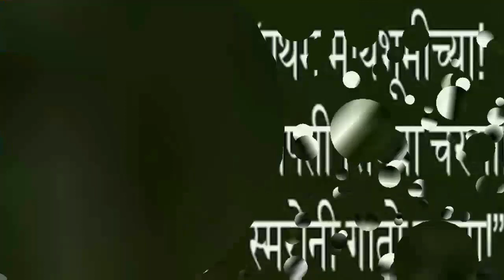अण्णाभाऊ साठे माहिती मराठीत/ अण्णाभाऊ साठे भाषण/ annabhau sathe jayanti bhasan 2020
annabhausath‌ebhasan

annabhausath‌ebhasanmarathi

annabhausath‌enibandhmarathi

annabhausath‌e

annaannabhausath‌emahitimarathi